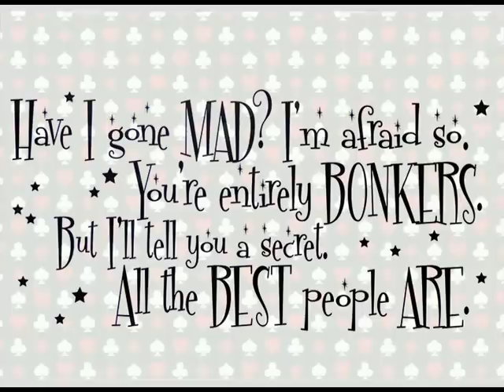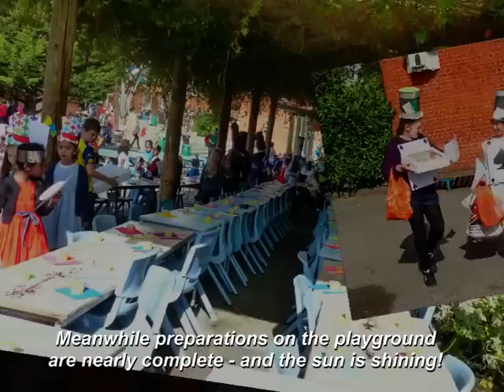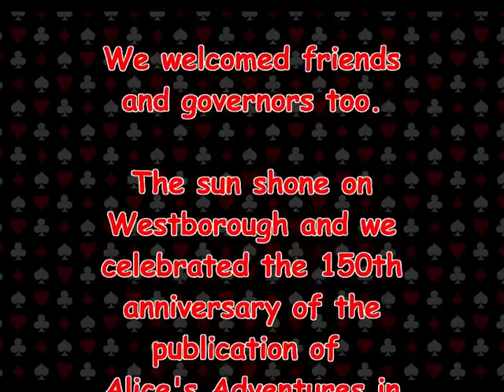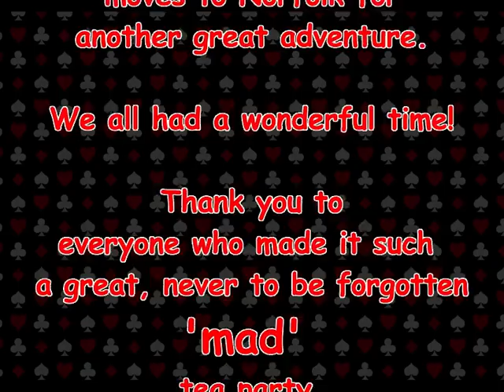The Mad Hatter's Tea Party 2015v6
The Westborough School celebrate with a Mad Hatter's Tea Party.